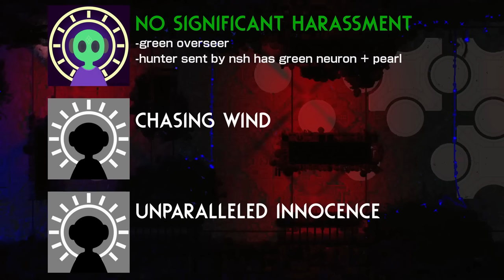Secrets and Details you may have missed in Rain World: Downpour!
iterator/straw the slugpup art by minmin

sorry about some of the bad voiceover work! This video was in a state of turmoil so I wanted to finish it asap! Leave any fun secrets and details in the comments :)